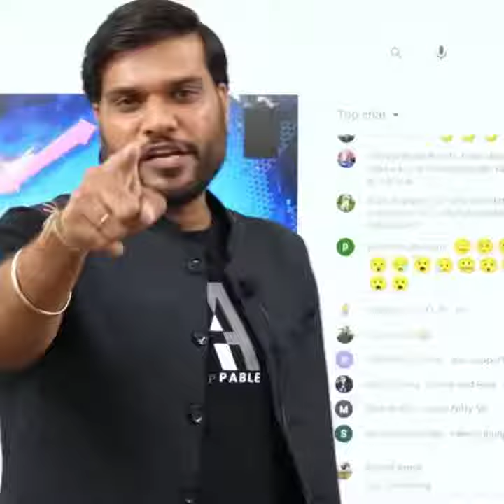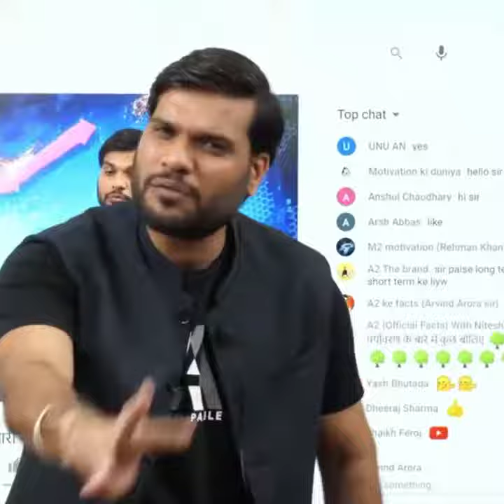अमेरिका के अमीर होने का राज ? भारत में ग़रीबी कि वज़ह जान लो।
अमेरिका के अमीर होने का राज ? भारत में ग़रीबी कि वज़ह जान लो। share market America vs india

      A2 Motivation { Arvind Aroura } Fan

If you are tha FAN of A2 Sir  then plz.  Give your Support  on this channel ..